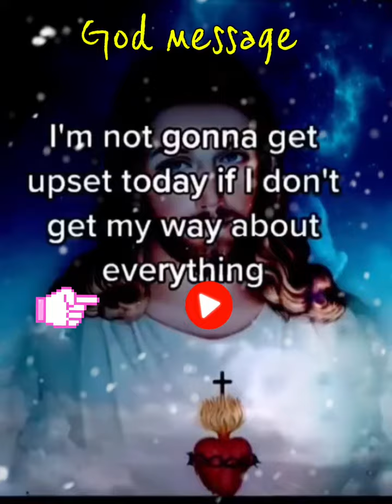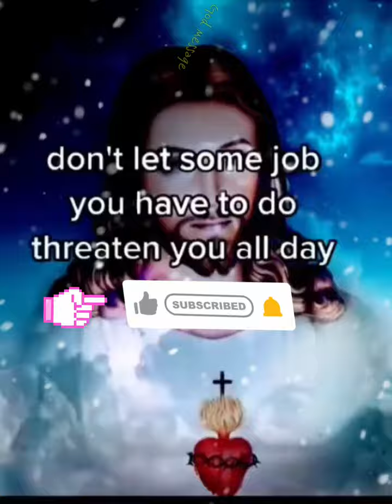God message | motivational message | God message today | God movie English | God Pray | God says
God  is saying to you today | message from to Jesus | motivational messages from spiritual guid
God message | God message today | God message for me today | Jesus message | Gods message
God is saying to you today Motivational message from
Spiritual Guide |
God says , My child , I know how hard you have been trying to change your way of life . You have been trying , I need you to be patient with yourself ,
Gods motivation video god motivation video # Bible#Jesus God message today#God message for you today#Gods
Gods prayer message#Urgent message from God for you today#God message for me today#God Helps#god's Message for me today#universe message for me today#Be careful today#God message#Godmessage#godhelps#lordjesus#JesusChrist#Christian motivation# Bible#Jesus Gods message today god message for me today.
jesus cartoon
god message
jesus full movie
jesus message
7 days creation of god
god message today
massages + vs messages
prophetic word
the gospel of john full movie
ariana grande
Your life matters, your feelings matter, your experiences matter. God loves you. You are loved.
divine guidance
official video
geschichte von jesus christus
urgent goa message
law of attraction whatsapp status
angels messages
faith quotes
divine guidance
STOP worrying. if God did
Today's God message for me | urgent message for you | God says.
Today's god message for me | today's God message | urgent message from God side.. God message for you "let me calm your warries"| God's urgent message to
urgent god message | "I created you to stand out" | Jesus quotes
Your life matters, your feelings matter, your experiences matter. God loves you. You are loved. This Video Includes All These Searches gods message today divine guidance aane wale 7 days apke liye kaise honge next 7 days of your life apki life me aane wale 7 dino me kya hoga angel massages universe massages movie about jesus death movie about jesus full movie jesus his life s01 clips jesus his life se1 clips carrie underwood jesus take the wheel official video geschichte von jesus christus
geschichte von jesus jesus and the pigs jesus gott gospel of john film oração do sangue oração para marido voltar most devoted disciple super book cartoon full episodes man stricken with palsy elena sofia ricci le storie della bibbia évangiles oração sangue vendredi saint god blessings message god message tarot gods message for you today urgent message from god god blessings message urgent god message law of attraction whatsapp status
angels messages gods message for you today jesus blessing message faith quotes god message tarot universe message for me today divine guidance prophetic word for today daily prophetic word God message for me today God message for me God message God's message.